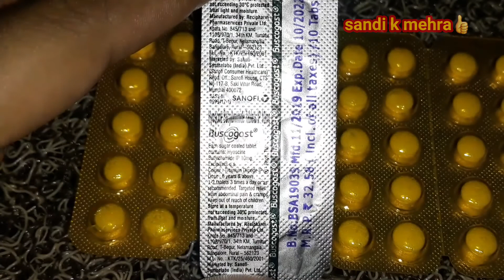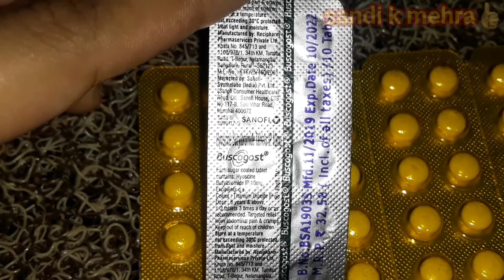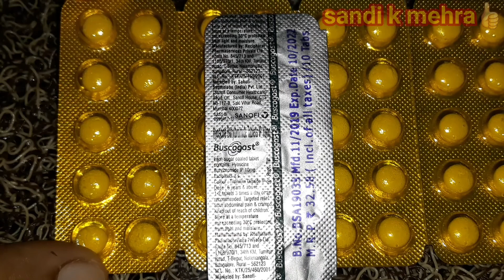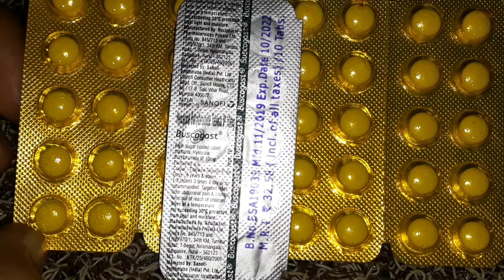Buscogast tablet | पेट दर्द की सबसे best दवा | पूरी जानकारी हिंदी में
Buscogast tablet

it is used by:

पेट दर्द
मासपेशियों की ऐठन,जकड़न और खाचाब से होने वाले दर्द में
मासिक दर्द  पीरियड्स के वक़्त
पेशाब वाली जगह में दर्द
पत्थरी के वक़्त होना वाला दर्द

पेट के किसी व तरह के दर्द में दी जाने वाली जे दवा है।